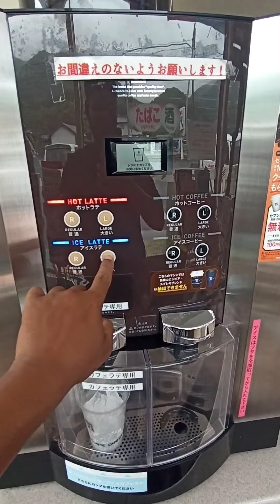カフェラテ Cafe latte